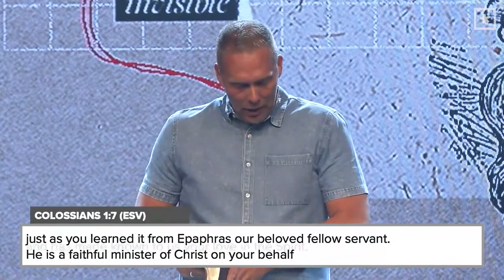Preeminent: Part Two // Pastor Jon Zondervan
In our series, PREEMINENT: Hope For A Confused World From Colossians, we'll uncover how we should see, feel, and think about Jesus.

Paul's letter to the Colossians boldly declares how we should see, feel, and think about Jesus. Jesus is supreme over all! Existence itself was created by Him and for Him. Who He is and what He has done liberates us to live every day by His power and in His presence.

In Week Two of this series, Pastor Jon Zondervan identifies the differences between worldly hope and biblical hope, while encouraging us to remain steadfast in the gospel.

Focus Scripture // Colossians 1:1-8 (ESV)

“Paul, an apostle of Christ Jesus by the will of God, and Timothy our brother, 2 To the saints and faithful brothers in Christ at Colossae: Grace to you and peace from God our Father. 3 We always thank God, the Father of our Lord Jesus Christ, when we pray for you, 4 since we heard of your faith in Christ Jesus and of the love that you have for all the saints, 5 because of the hope laid up for you in heaven. Of this you have heard before in the word of the truth, the gospel, 6 which has come to you, as indeed in the whole world it is bearing fruit and increasing—as it also does among you, since the day you heard it and understood the grace of God in truth, 7 just as you learned it from Epaphras our beloved fellow servant. He is a faithful minister of Christ on your behalf 8 and has made known to us your love in the Spirit.”

Sermon Highlights

Faith in Jesus = Love for people

Faith and love spring up from hope

Worldly hope = wishful thinking

Biblical hope = confident expectation of what is to come

What are Christians hopeful about?

Salvation
Righteousness
Resurrection
A new Kingdom

Hope frees us to love others

The gospel is true and all truth is in Jesus

The gospel is global